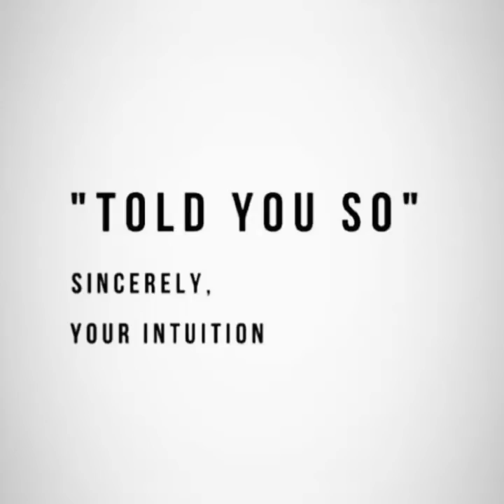Google Special Promotion Io Solo by Manuela Taffi ebook